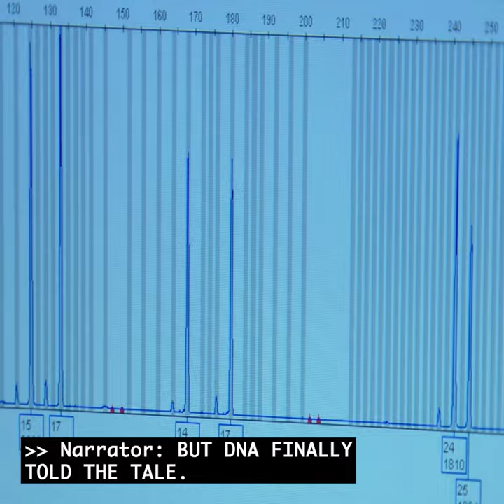Real Interrogation Room Footage of murder suspect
Even though their daughter had run away before, she'd always come back. Her parents were sure this time would be no different, but they were wrong.

forensicfiles is the longest-running true crime series in television history. Evidence and interviews with experts help solve real crimes, disease outbreaks and accidents around the world.